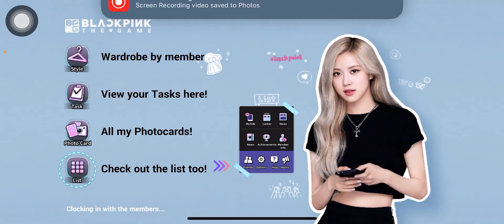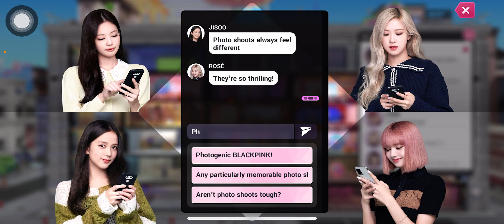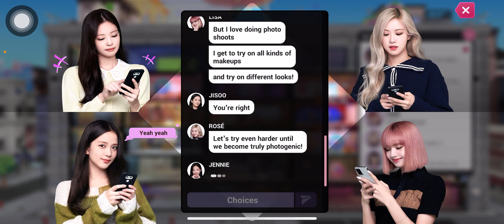Blackpink The Game Scheduling 3rd Day